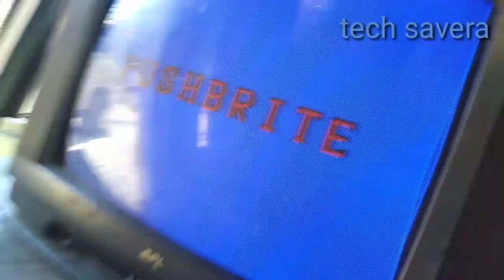BPL SMPS power TV 21 inch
BPL SMPS power 21 inch